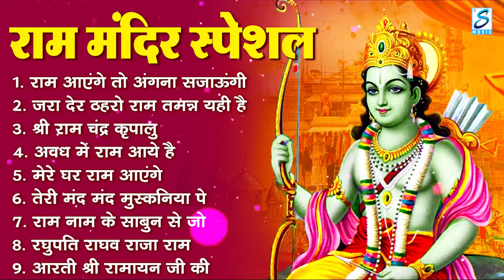2024 राम जी के सुपरहिट भजन || New Ram Bhajan 2024 || Non Stop Ram Ji Ke Bhajans 2024 || Ram Ji Songs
2024 राम जी के सुपरहिट भजन || New Ram Bhajan 2024 || Non Stop Ram Ji Ke Bhajans 2024 || Ram Ji Songs

ramayan,
ram bhajan,
ram mandir,
ram katha,
ram aarti,
ram avtar